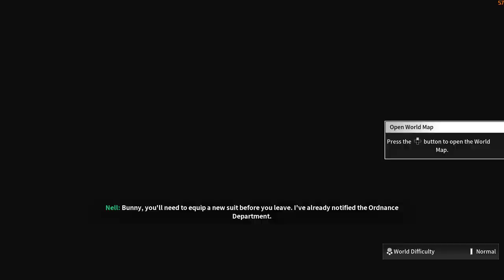First Descendant Gameplay on RTX 3050TI | Getting Ultimate Bunny Part - 1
Welcome to our in-depth gameplay video of "The First Descendant" running on an RTX 3050TI! Experience the stunning visuals and smooth performance as we dive into this highly anticipated game in 4K resolution at 60 FPS. Watch as we explore the game’s immersive world, showcase its mechanics, and test the capabilities of the RTX 3050TI. Enjoy the gameplay!

Spec
RTX 3050TI
WIn 11
I7 11th gen
Acer Nitro 5 - 5715 ANS